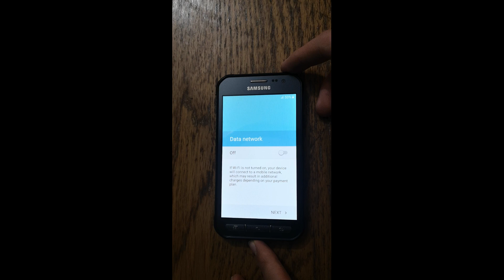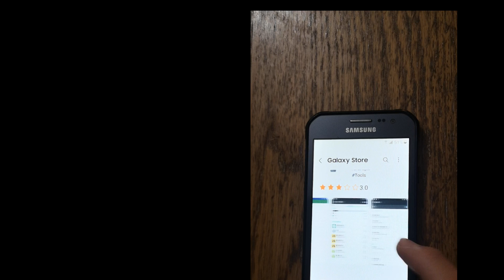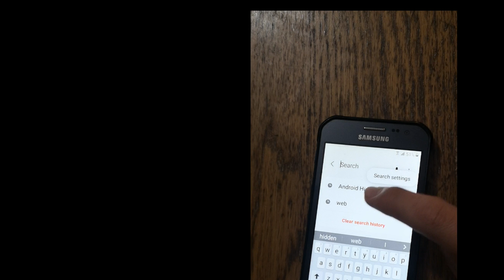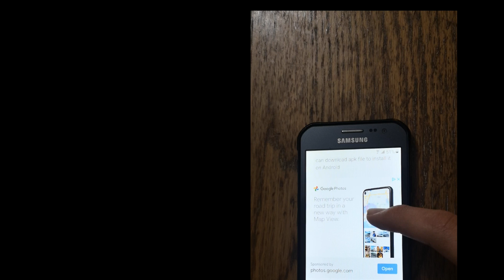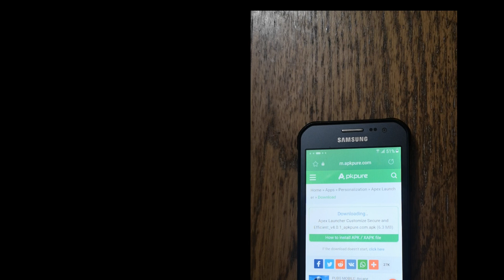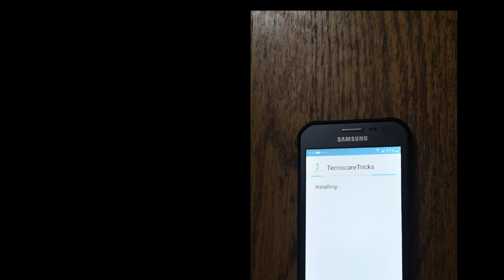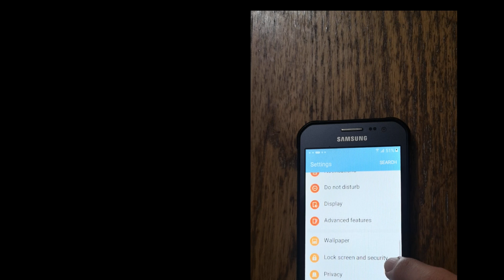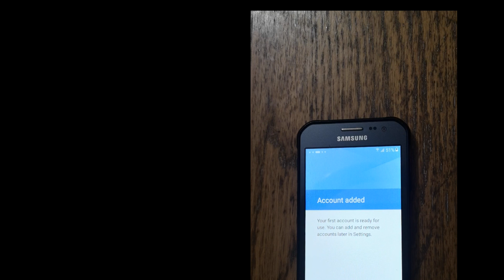Samsung Galaxy XCover 3 Bypass Google Account (G389F) 2022 Security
SAMSUNG XCover 3 FRP Bypass New Security 2022 | (g389f) Google Account Bypass With PC - New ✅
Samsung FRP browser tool link -

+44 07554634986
Thanks